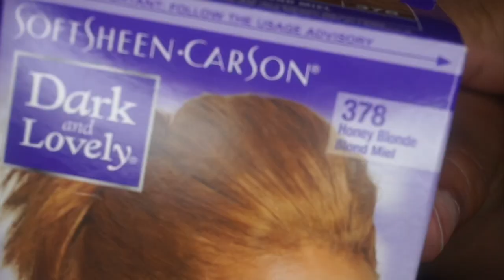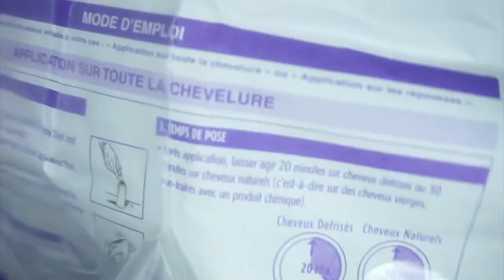Dying Natural Hair/ NO BLEACH/ BLACK TO BROWN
Like my Page on Facebook ➜ Meryl's Way
Add me on Snap ➜ MerylsWay